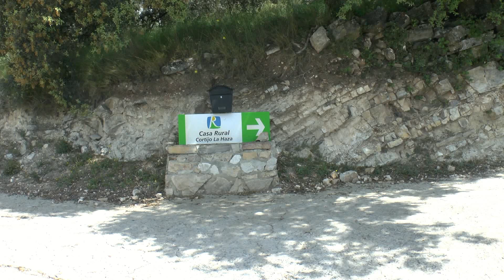Cortijo La Haza, Bed & Breakfast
Deze fantastische B&B hebben wij bezocht in mei 2019